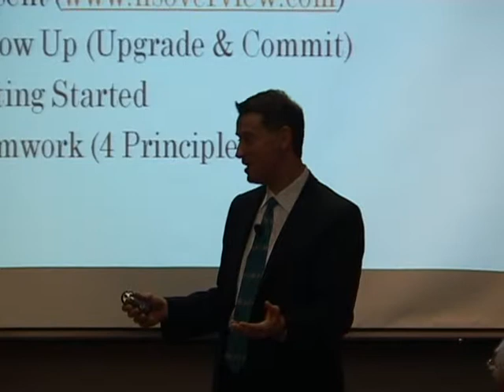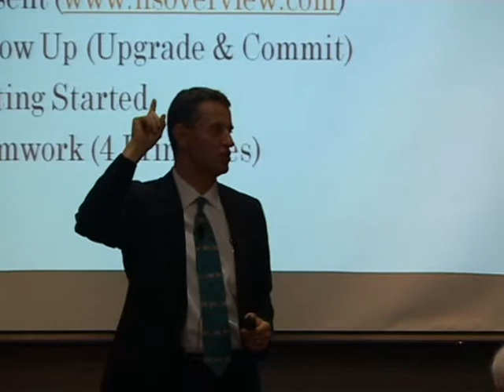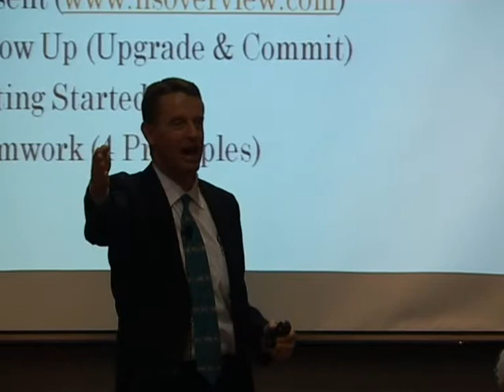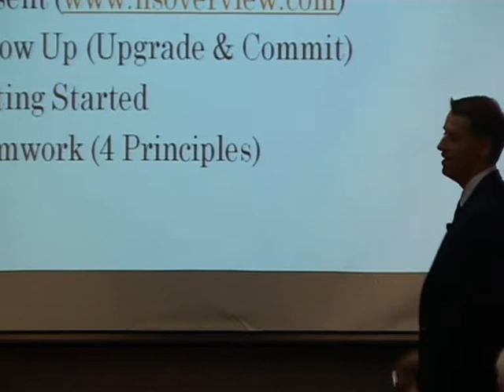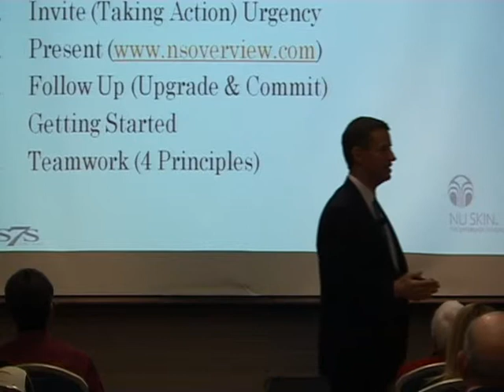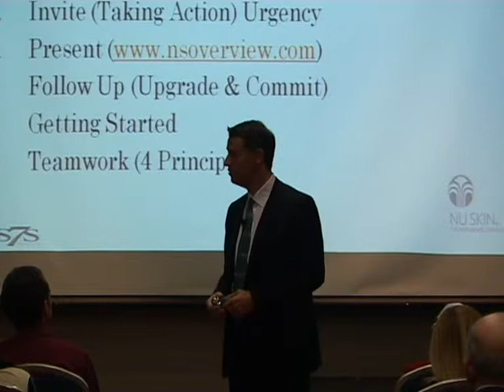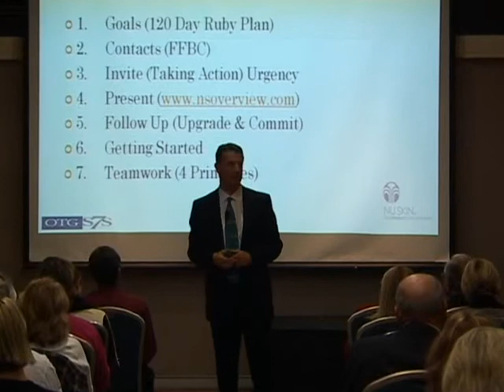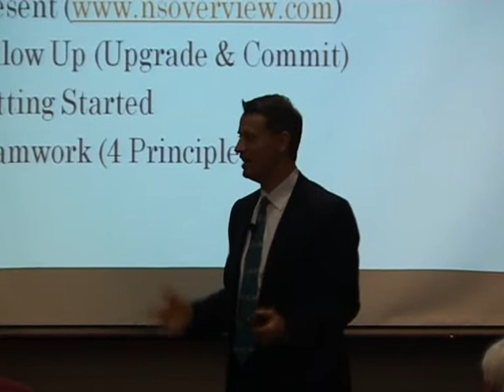Nathan Ricks in Brisbane Part 2